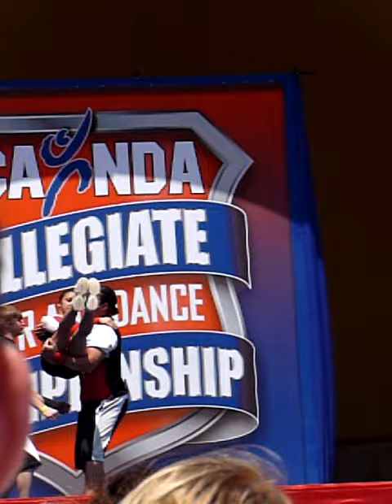Partner Stunt - Cheerleading Nationals 2010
A Random Partner Stunt  from Cheerleading Nationals 2010 in Daytona Beach, Florida.